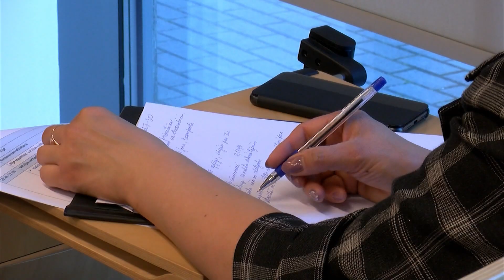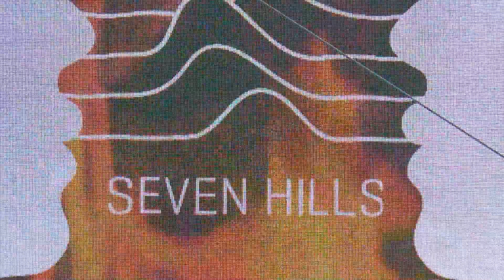Maija aktualitātes Rēzeknes pilsētā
Rēzeknes pilsētas domē ik mēnesi žurnālisti tiekas preses konferencē, kuras laikā priekšsēdētājs Aleksandrs Bartaševičs informē par aktuālākajiem notikumiem un pasākumiem. Šajā reizē uzsvars likts uz Eiropas Parlamenta vēlēšanām, Saeimas Cilvēktiesību un sabiedrisko lietu komisijas Latgales apakškomisijas viesošanos topošajā Olimpiskajā centrā un Mākslas un mūzikas festivālu “Seven hills”.